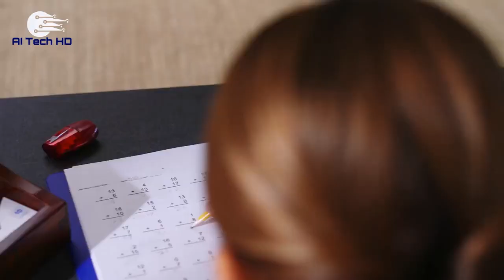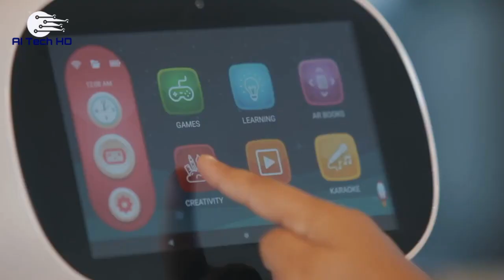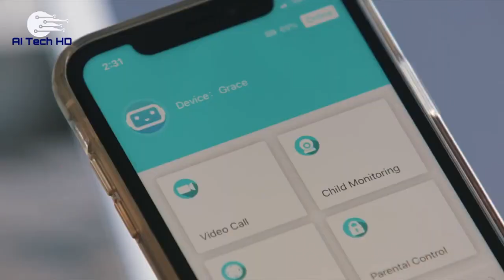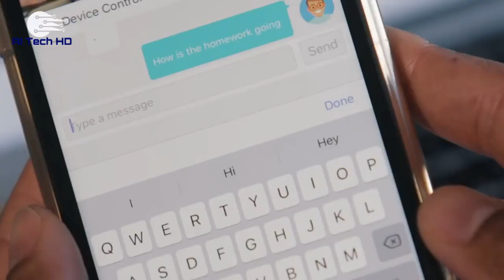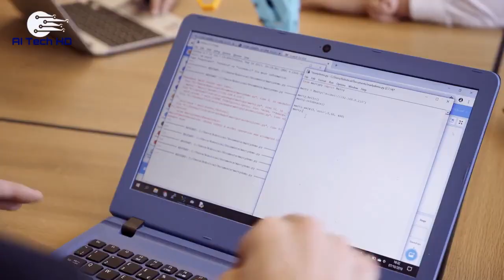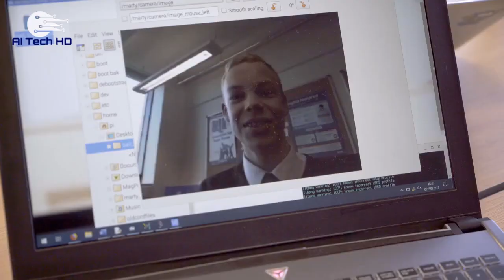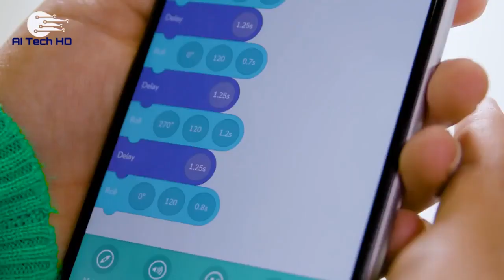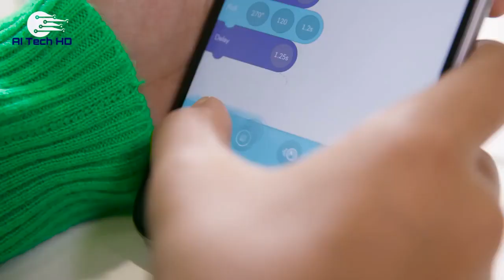Latest Gadgets : Super Cool Robotics Gadgets For Everyone - 02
Amazing Gadgets - 02
Super Cool Robotics Gadgets For Kids

SPHERO MINI

CHIP ROBOT DOG